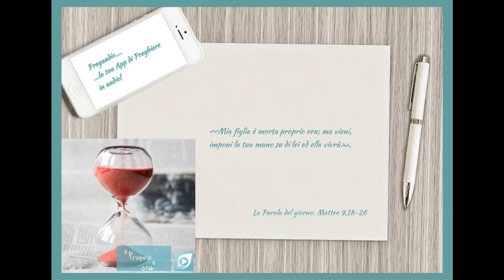Vangelo del 10 Luglio 2023: Matteo 9,18-26 con il commento di don Franco Mastrolonardo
In quel tempo, mentre Gesù parlava, giunse uno dei capi, gli si prostrò dinanzi e disse: «Mia figlia è morta proprio ora; ma vieni, imponi la tua mano su di lei ed ella vivrà». Gesù si alzò e lo seguì con i suoi discepoli.
Ed ecco, una donna, che aveva perdite di sangue da dodici anni, gli si avvicinò alle spalle e toccò il lembo del suo mantello. Diceva infatti tra sé: «Se riuscirò anche solo a toccare il suo mantello, sarò salvata». Gesù si voltò, la vide e disse: «Coraggio, figlia, la tua fede ti ha salvata». E da quell’istante la donna fu salvata.
Arrivato poi nella casa del capo e veduti i flautisti e la folla in agitazione, Gesù disse: «Andate via! La fanciulla infatti non è morta, ma dorme». E lo deridevano. Ma dopo che la folla fu cacciata via, egli entrò, le prese la mano e la fanciulla si alzò. E questa notizia si diffuse in tutta quella regione.